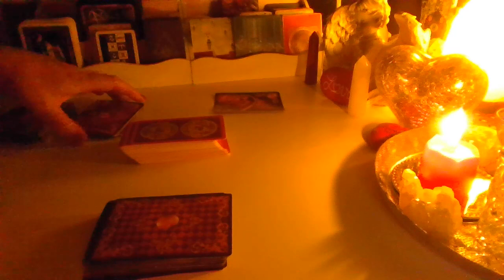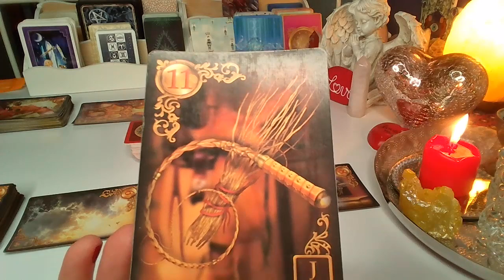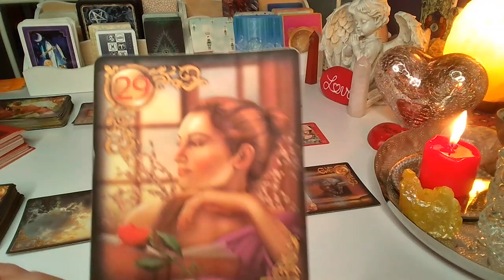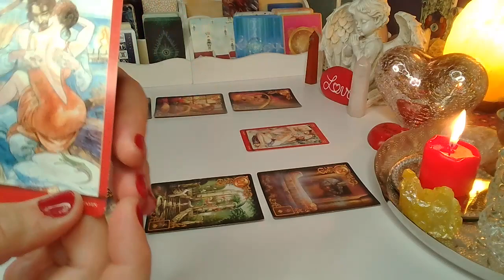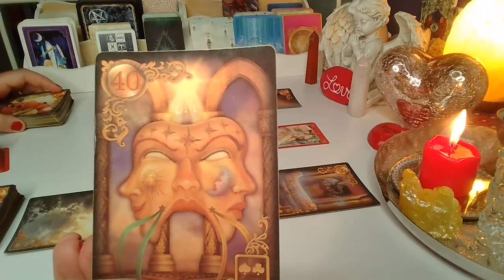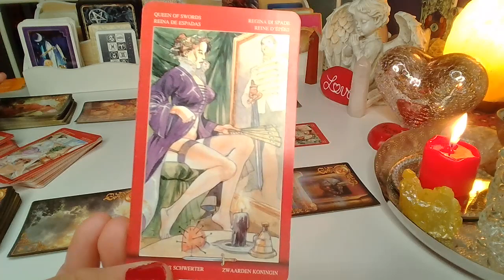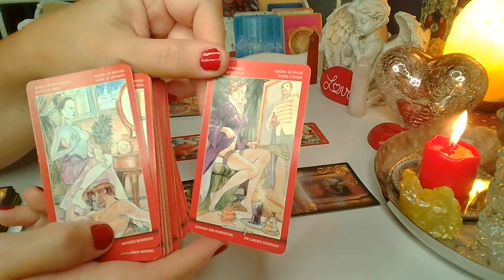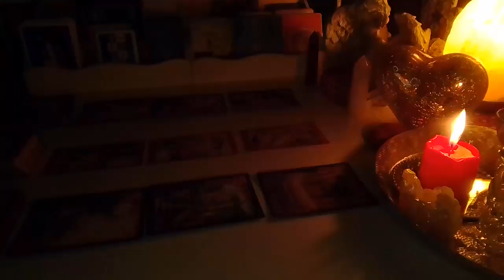ORAKEL ❤️LUSTRO DLA ZAKOCHANYCH ❤️ Karty LENORMANDA+TAROTA❤️ wrozby porady magia ❤️